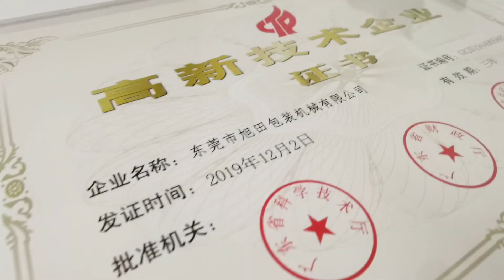Ultrasonic banding machine WK05-30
A more clear view of our banding machine.
Ultrasonic cold welding, no fog.